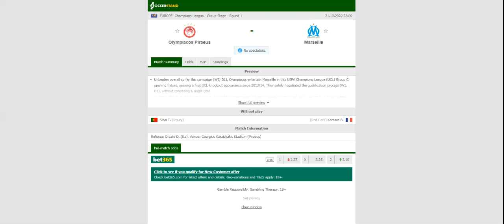OLYMPIACOS VS MARSEILLE PREDICTION & BETTING TIPS - 21/10/2020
2021 college football predictions,
2019 college football predictions,
2020 ncaa football predictions,
nc state football predictions 2020,
2020 nebraska football predictions,
2020 uga football predictions,
10 football predictions 2020,
football songs,
football vines,
football skills,
football daily,
football games,
football khela,
football live,
football pump up,
football anime,
football analysis,
football asmr,
football agility drills,
football american,
football academy,
football anthem,
football boots,
football big hits,
football bloopers,
r/b football,
f c b football,
mattyb football,
s.a.b football,
football chants,